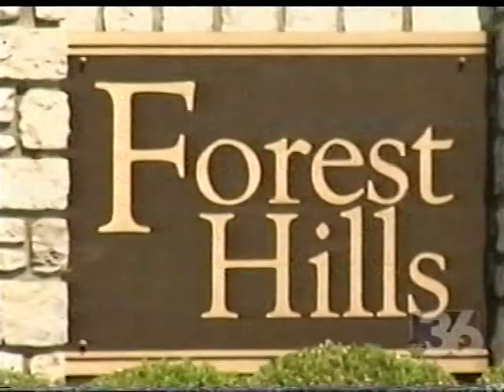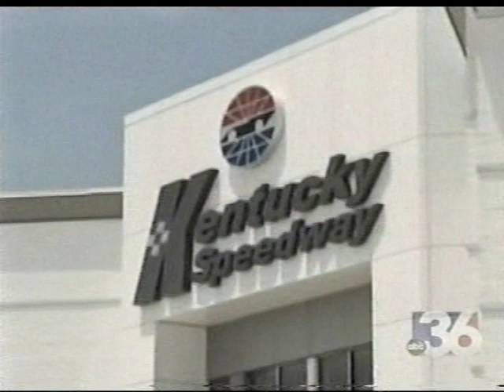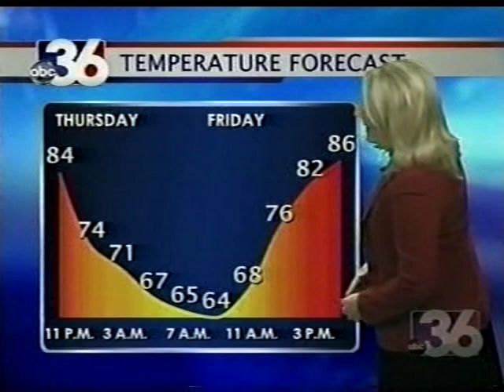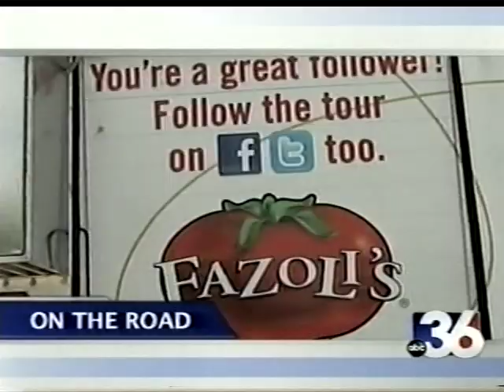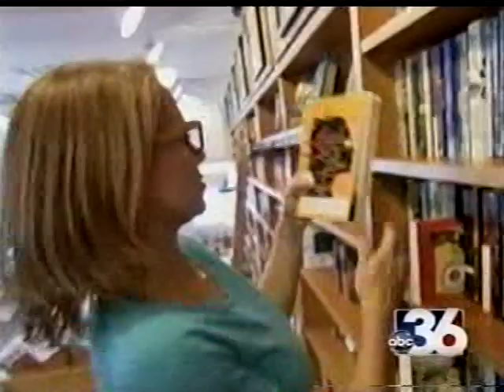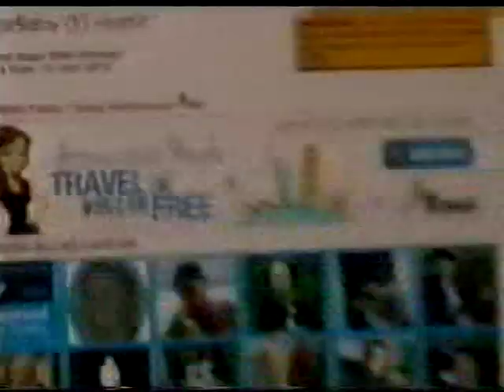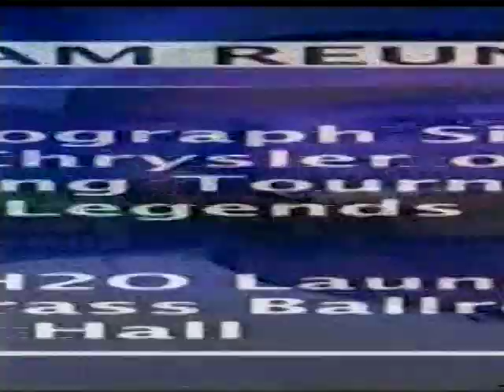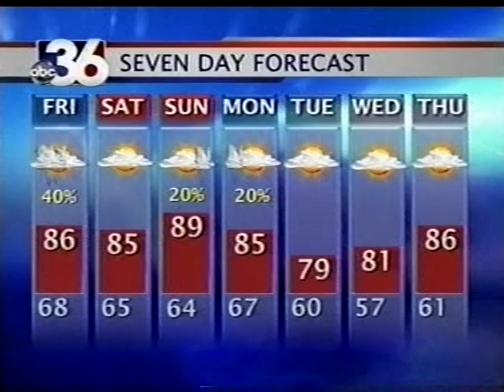WTVQ 11pm News, June 21, 2012